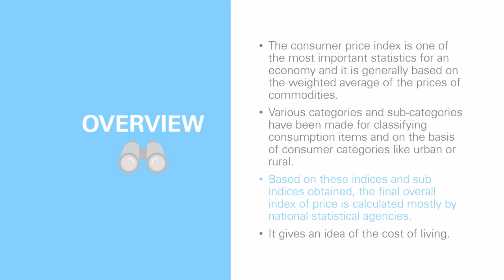CONSUMER PRICE INDEX explained in sixty seconds!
Education Rohn vzw offers objective quality lessons, completely free and accessible for every level. Our focus is on socio-economic and financial topics such as taxes, investments, real estate etc.. It is often difficult to retrieve objective information without having to pay or be subjected to sales talk. Through the creation of our lessons we try to offer a solution and make this information available 24/7.

Would you like to know more about our online lessons or the events in your area? and hopefully we will see you soon at one of our events. Until then!